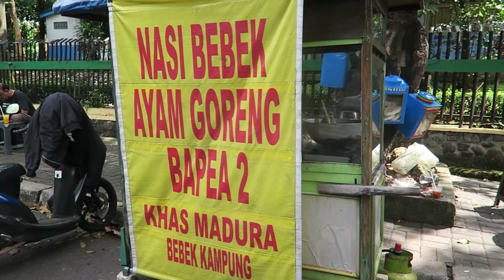INI GABUT APA GIMANA SIH?! UDAH MATENG MALAH DI MASAK LAGI !!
Nah jadi kali ini gw mau nyobaini bebek madura di pinggir jalan, dan kali ini gw gak review sendiri gw di temenin sama @TemanMakan ternyata disini bebek gorengnya di masak 2 kali supaya selalu anget, kalau kalian ga suka bebek disini juga tersedia ayam juga dan pastinya pake bumbu madura juga,gw suka banget sama si bumbu hitamnya yang rasanya itu meodk banget,dan menurut gw kalau bebeknya di bikin agak lembut lagi mungkin bakalan lebih enak lagi, nah dari pada kalian kepo sama rasanya mending langsung cobain aja ke sini. Salam lapernular !!

Location
Bebek Madura :
Jl. Wijaya IX No.50, RT.2/RW.5, Melawai, Kec. Kby. Baru, Kota Jakarta Selatan, Daerah Khusus Ibukota Jakarta 12160

Manager : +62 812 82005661 (azham)